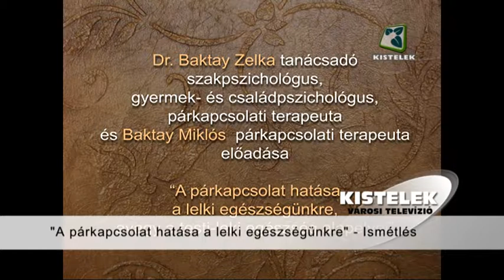Kistelek VTV - 2016.04.12-ei adás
Április 2-án, szombaton a Kisteleki Sportcsarnokban mérkőzött meg egymással a Kistelek és a Kiskőrös U9-es leány kézilabda csapata. A most következőkben ezt a meccset tekinthetik meg.
A most következőkben a 2014-ben megrendezett „A párkapcsolat hatása a lelki egészségünkre, avagy a testi-lelki egészség alapelvei” című előadás ismétlését tekinthetik meg.
Múlt hét pénteken hangversenyre került sor a művelődési házban itt Kisteleken. A klasszikus szólamok mellett egy zenés mesét is megtekinthettek az ott megjelent gyerekek. Következő felvételünkön ezt az előadást tekinthetik meg. Jó szórakozást kívánunk!
Az U7-es kisteleki kézilabdás lányok mérkőztek meg a szegedi U7-es csapattal április 2-án, szombati napon a Kisteleki Sportcsarnokban. A most következőkben ezt a mérkőzést tekinthetik meg.